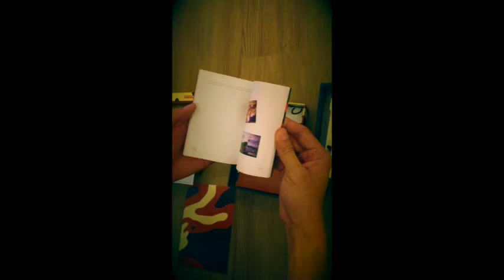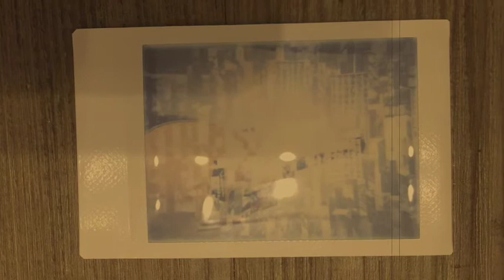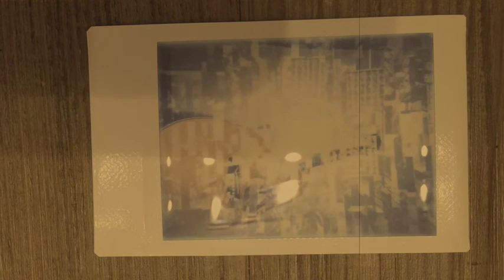Lomography Lomo'instant open box by imageplayground Camera shop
imageplayground Lomo'instant open box